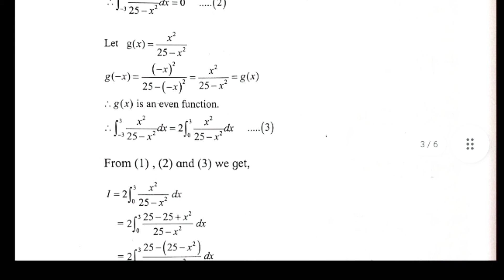Class 12th Mathematics Practical No : 12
12th Mathematics Practical No 12 : Definite Integration II by MFC

▶️Class 11th and 12th EVS / Environment Project ▶️

________________💜TY💜__________________